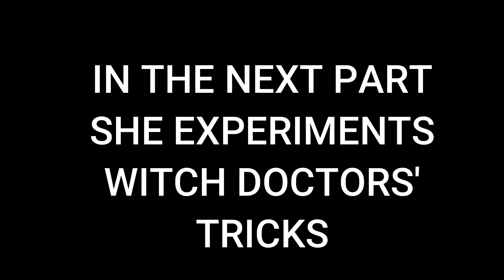(2) A witch doctor reveals their secrets & dirty tricks (Part 2)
Thank you for your continued support of our YouTube channel.

🔴 Lakwed TV is one of the largest African local content creators in the world! Join in the banter and follow us for our local news updates, cultural activities, music, talk shows, and more programs. This is where the world watches the voice of the people is expressed and heard!